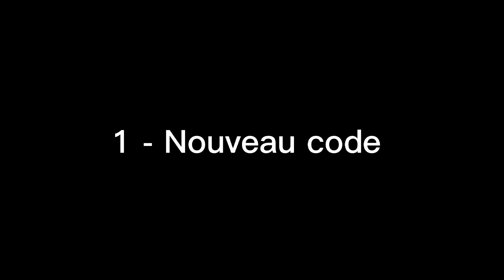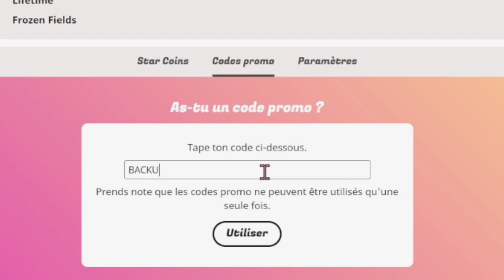Jours 22 et 23 + code | Cadeaux 2022 calendrier de l'avent SSO - [Star Stable Online]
Hey coucou tout le monde c'est Moon aujourd'hui nouvelle vidéo !

༺♥༻❀༺♥༻ Informations ༺♥༻❀༺♥༻

♡ N'hésitez pas un rejoindre le Discord de la chaine ♡

♡ PC/mobile ♡
   💻 Asus : pc Portable ASUS VivoBook 17

    🎥 Enregistrement/Live : Stream labs Obs
    📱Enregistreur d'écran (playstore)
    💻 Montage :  Capcut (mobile)
    🖍Miniature/Dessin : Ibispaint X (mobile)

Je suis Galop 4
Je possède 2 comptes Star Stable : Paulina Moonbear et Paulina Friendmoon (je l'utilise plus )
Mon oc se nomme Moon c'est un kitsune je l'utilise pour me représenter sur la chaine.

♡Bisous ♡